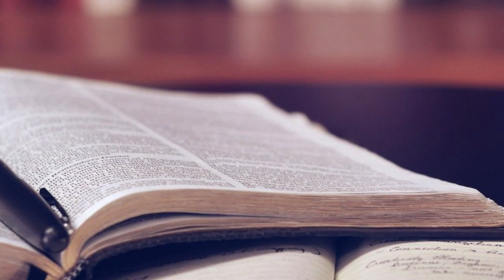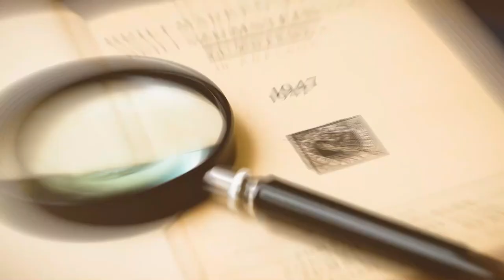The Truth about Getting a Psychology Degree